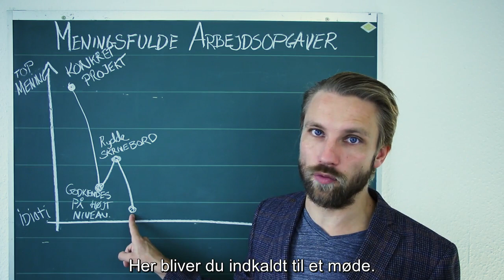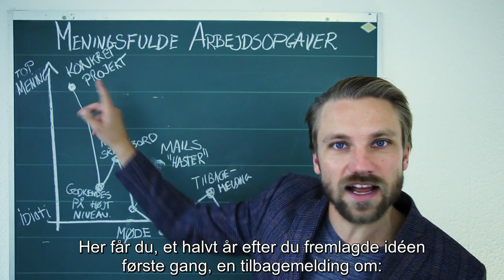Jakoblysning: Meningsfulde Arbejdsopgaver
På dit arbejde har du både meningsfyldte og knap så meningsfyldte opgaver.
Jakoblysning giver dig selvfølgelig et overblik.